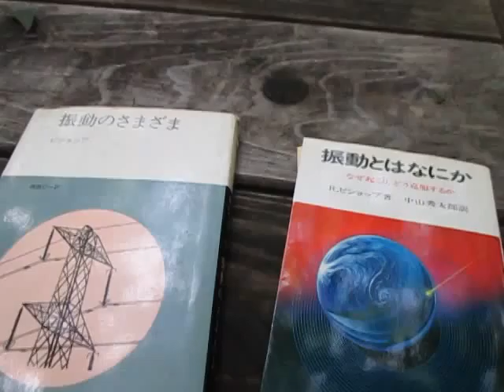振動について ultrasonic-labo